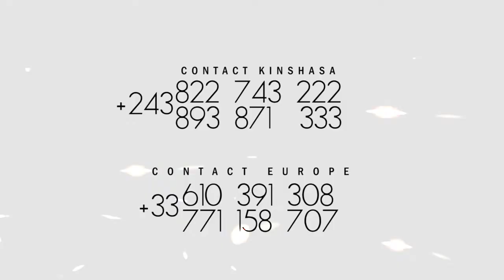PUBLICITE GRACE BEAUTE - VUE DE LOIN